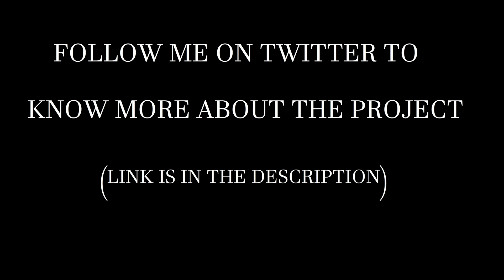Episode 1- Aaron Burr, Sir (Preview)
FULL VIDEO TO COME OUT SOON!
RAISE A GLASS